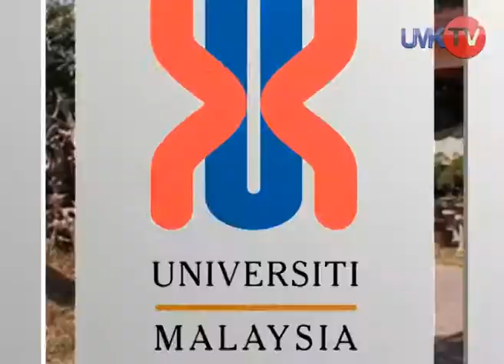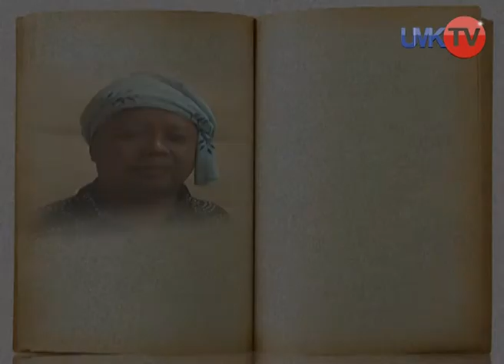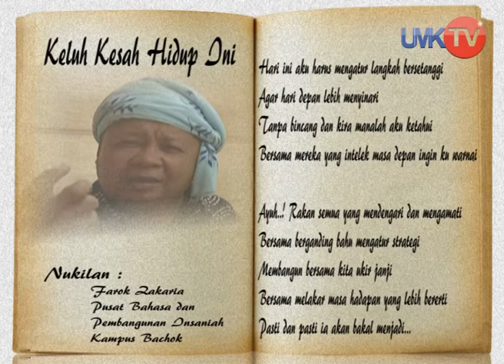Peneraju Pengurusan Kemiskinan MPN 2014 - UMK